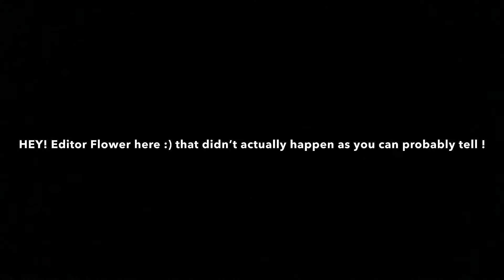Life (1) words with Flower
So this is a thing I made

(Recorded on November 5, edited on November 6, uploaded November 7)

Ahh I don’t know what to say here

Hi :)

Sorry that I kept repeating the same topics, I kept getting distracted.

Also the series I kept talking about… I don’t know about that. We’ll see :o

I hope everyone has a good day!